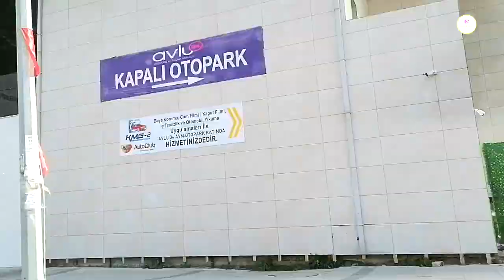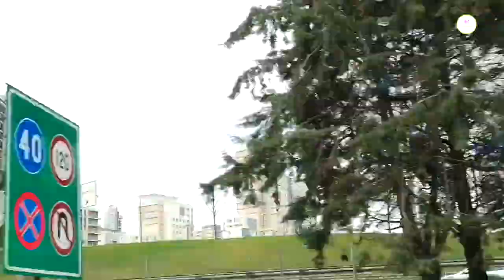Istanbul Europe Side City Drive - Please Note: Istanbul Not A Safe City to Travel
Country / Organisation for Economic Co-operation and Development
United Kingdom (OECD)

Türkiye

Mexico

United States

France

Germany

Netherlands

New Zealand

Belgium

Finland

Greece

Iceland

Italy

Luxembourg

Norway

Spain

South Korea

Denmark

Sweden

Austria

Switzerland

Ireland

Portugal

Israel

Slovenia

Czechia

Chile

Estonia

Hungary

Slovakia

Japan

Australia

Canada

Latvia

Lithuania